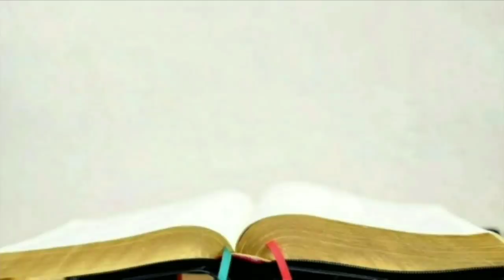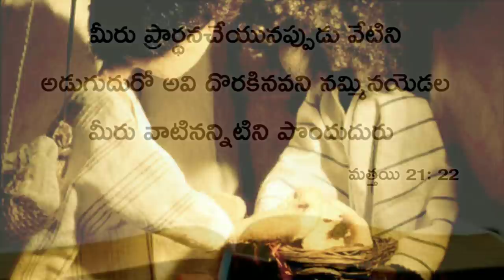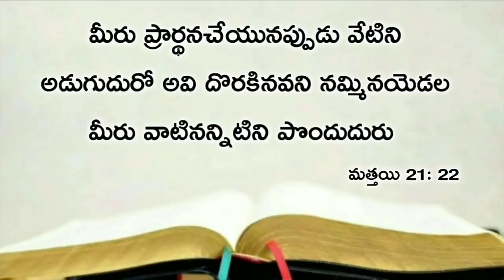Today's promise 17.06.2020